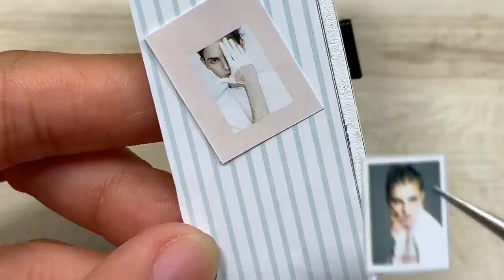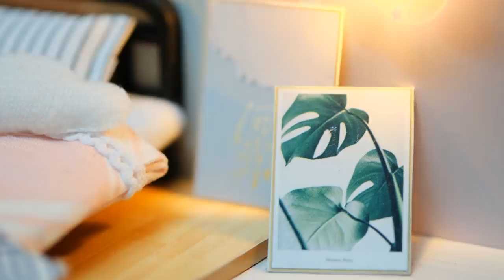DIY Miniature Dollhouse Kit || Lily's Pink Diary - Duplex Apartment - Relaxing Satisfying Video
Hallie ^-^